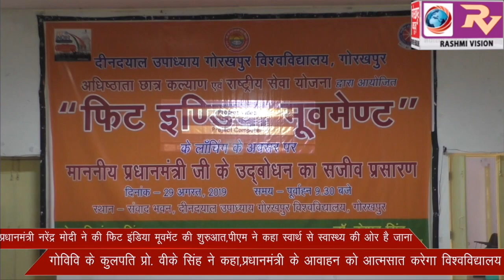प्रधानमंत्री नरेंद्र मोदी ने की फिट इंडिया मूवमेंट की शुरुआत, पीएम ने कहा स्वार्थ से स्वास्थ्य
प्रधानमंत्री नरेंद्र मोदी ने की फिट इंडिया मूवमेंट की शुरुआत, पीएम ने कहा स्वार्थ से स्वास्थ्य की ओर है जाना, गोविवि कुलपति प्रो. वीके सिंह ने कहा, प्रधानमंत्री के आवाह्न को आत्मसात करेगा विश्वविद्यालय